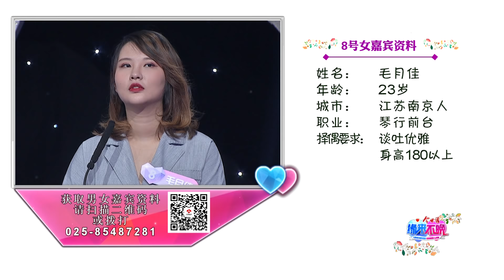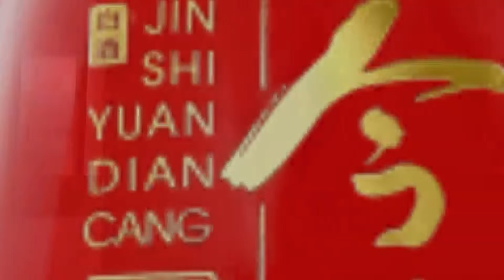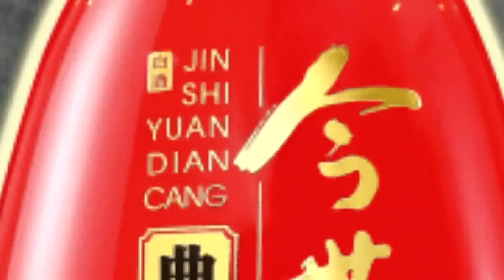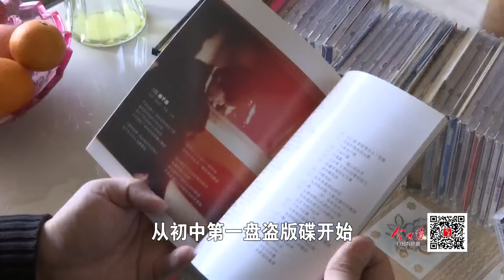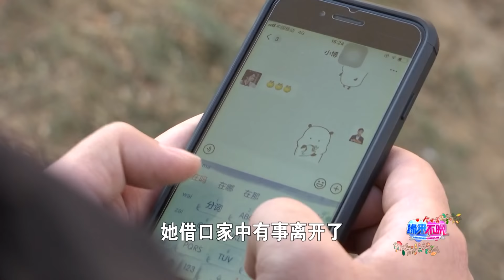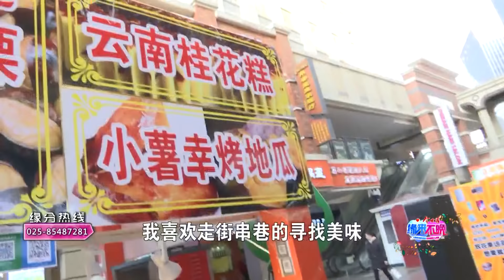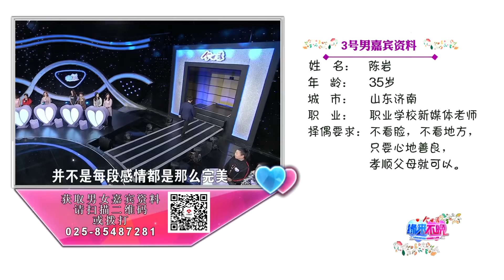非诚勿扰 姐妹篇 优质男嘉宾接连登场 候场女嘉宾冲上台“抢人” 【缘来不晚2019 HD】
《非诚勿扰》姐妹篇《缘来不晚》是江苏综艺频道一档大型代际相亲交友类节目，每周五晚九点播出。